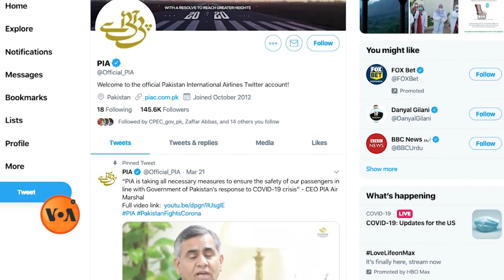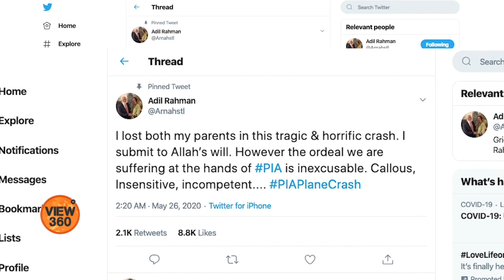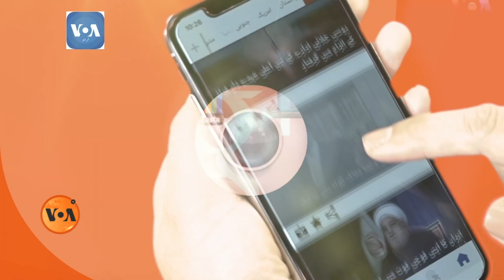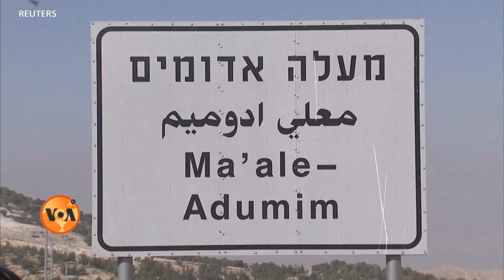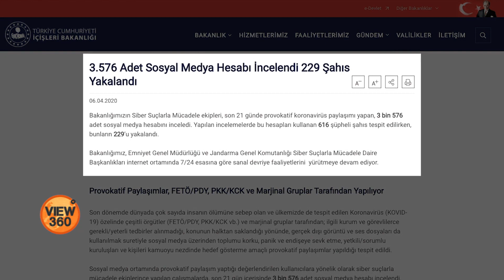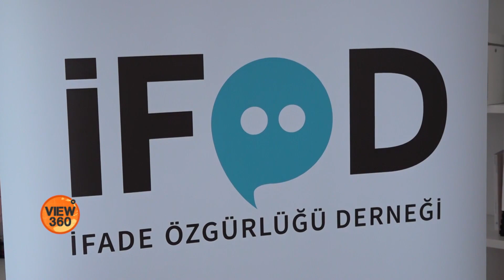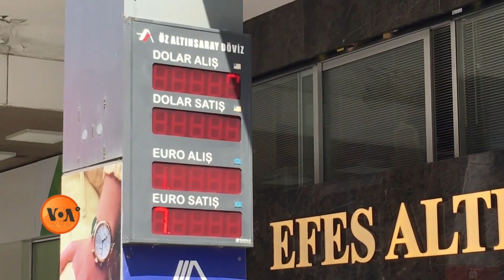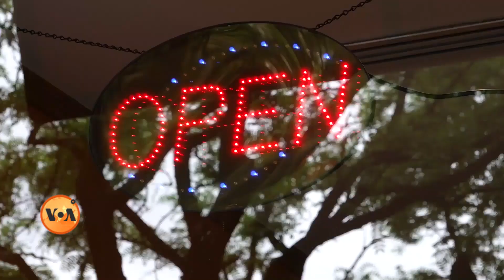View 360 - Friday, May 29, 2020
آج ویو تھری سکسٹی میں دیکھئے، کراچی طیارہ حادثے میں اپنے والدین کھونے والے بیٹے کی گفتگو، 42 سال سے جہاز اڑانے والے ایک امریکی ہواباز طیاروں کے حادثات پر کیا کہتے ہیں؟ اور ترک حکومت کے  کرونا وائرس کے خلاف اقدامات پر انسانی حقوق کے اداروں کو اعتراض کیوں؟